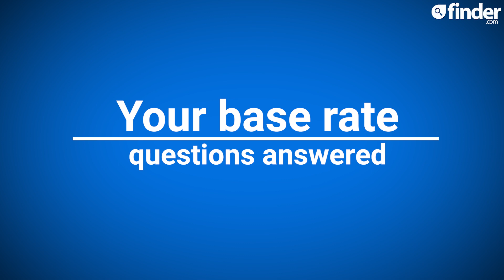How high will interest rates go in the UK? | May 2023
We’re back with our base rate expert Kate Anderson answering all your questions after the latest Bank of England base rate update.

00:00 Introduction
00:27 What happened with the latest base rate announcement, and why?
00:54 Why was this base rate increase so predictable
01:20 How are lenders responding to the base rate increase?
01:54 Mortgage rates typically go up when the base rate does. Do you expect to see the same with savings rates?
03:13 Do you expect we’ll see another base rate increase in 2023?